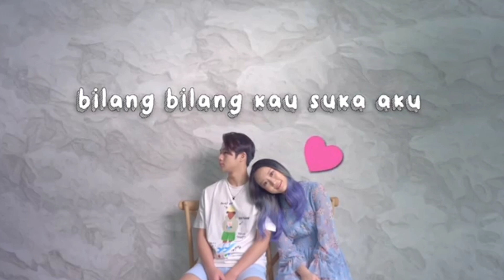AYA GW ; PEDE TAMPIL UNIK DGN UNICORN DI "THE XFACTOR INDONESIA 2021" #1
Mengikuti Ajang Pencarian Bakat The X Factor Indonesia 2021 'R Wijaya Kusuma - Aya Gw' dengan tampilan unik membawa Boneka Unicorn berhasil memukau para Judges dengan Lagu 'Tanpa Batas Waktu'.  Sebelum nya Aya juga pernah ikut The Voice Indonesia.
Ikuti obrolan dari awal sampai akhir part 1 & part 2 tentang Basic seni Aya, tentang dunia Broadcast & penyiat Radio, tentang Lagu Karya Aya serta persiapan Aya di seleksi berikutnya The X Factor Indonesia serta persiapan Album rekaman, serta hal kecintaan Aya terhadap Boneka Unicorn.